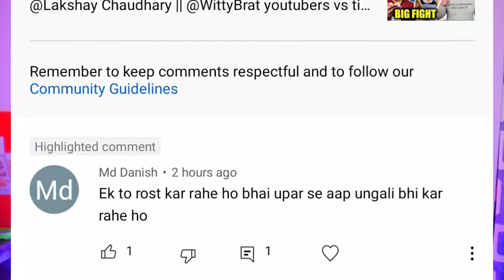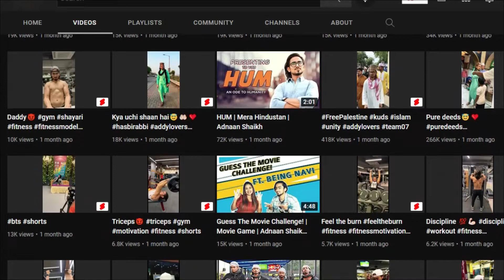Adnan 07 Roast ( Chapri Of The Year ) || @Thugesh VS Adnan 07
Adnan 07 Roast ( Chapri Of The Year )
lakshaychaudhary
wittybrat

we have tried to make a fun moment for our viewrs. we respect
the original artist and their work. please don't take it on the
heart, we respect the original creators

KeyWords -:)
Thugesh vs Padnan 07 Fight
thugesh vs adnan
lakshay chaudhary
thugesh unfiltered
lakshay vs adnan 07
adnan 07 vs youtubers
adnan vs thugesh
crazy deep roast
thugesh
youtubers vs tiktokers
Adnan 07 Roast ( Chapri Of The Year ) wittybrat
Wittybrat
wittybrat new video